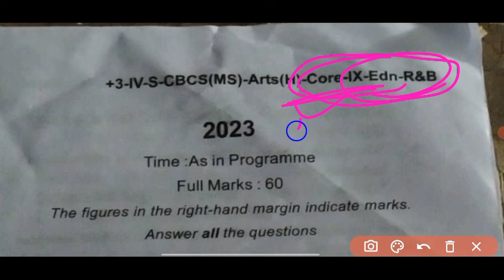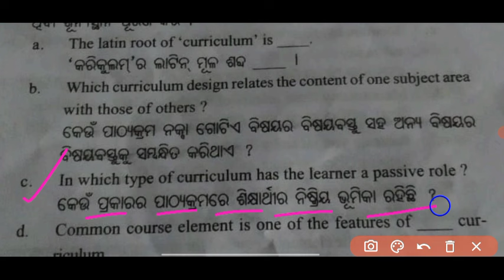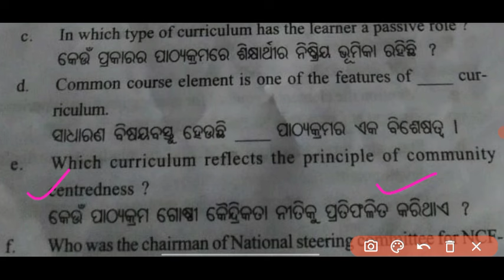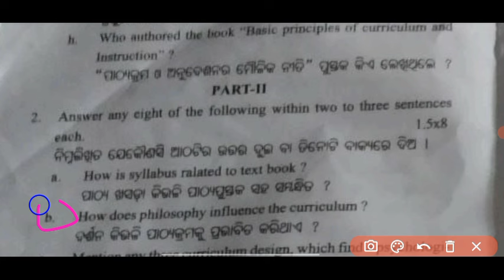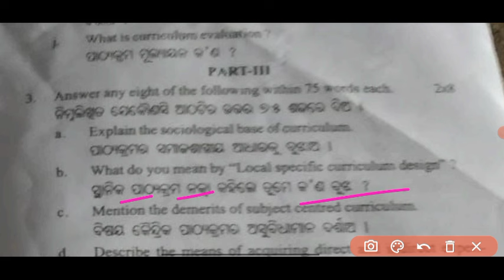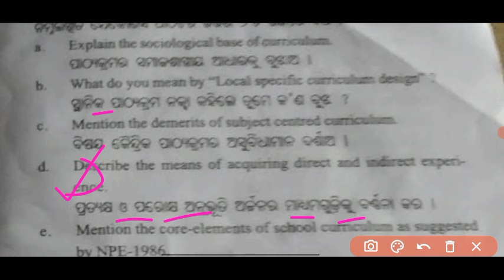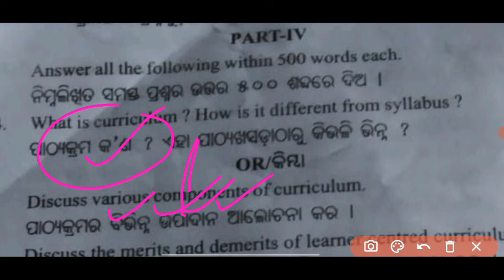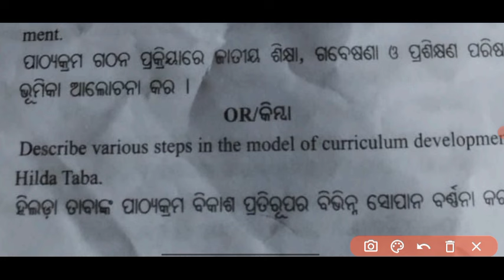education honours 4th semester core 9 previous year question paper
Your queries 🤔

4th semester education honours core 9
4th semester education honours core 10
4th semester education honours core 8
4th semester education honours
syllabus
4th semester education honours
book
4th semester education honours
selection question
4th semester education honours
Core 9
4th semester education honours
book name
4th semester education honours paper
4 semester education honours
4th semester education hons core 10
tripura university 4th semester
education honours syllabus
class 3 4 semester education honours
4th semester education honours
4th semester education honours syllabus
4th semester education elective syllabus
4th semester education core 8
4th semester education in india
policy and practice
4th semester education ge syllabus
4th semester education syllabus
4th semester education general
suggestion 2024
4th semester education hons core
4th semester education core 9
4th semester education core paper 8 previous year question paper
4th semester education previous year question paper
4th semester education question paper
4th semester education important questions answer
4th semester education honours core paper 9 previous year question paper
Education honours core paper 8 previous year question paper
4th semester education 2023 question paper
4th semester education 2024 question paper
education honours 4th semester 2023 question paper
education honours 4th semester 2024 question paper